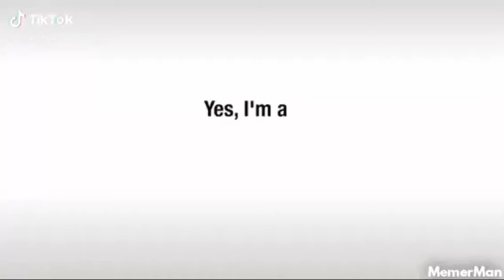Yea I’m a simp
I’m gonna rebrand soon just wait